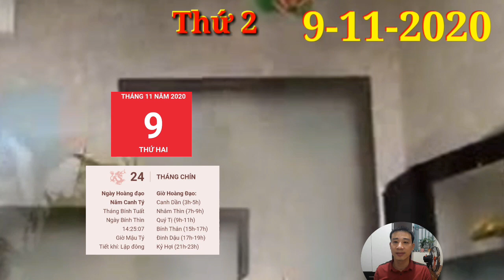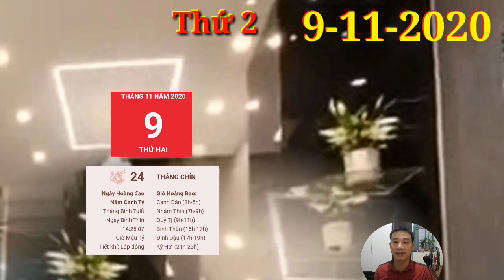Tử Vi Hàng Ngày 9/11 Con Giáp PHẬT ĐỘ, có LỘC TRỜI, TRÚNG LỚN, GIÀU TO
1. Tử vi tuổi Tý, THỨ 2 ngày 2/11/2020 cực chuẩn
Tam Hợp cho thấy ngày mới cũng sẽ giúp sự lãng mạn trong đời sống tình cảm của con giáp tuổi Tý được tròn vị hơn, với cả những nàng độc thân lẫn đã có chủ.
2. Tử vi tuổi Sửu, THỨ 2 ngày 2/11/2020 cực chuẩn
Chính Quan che chở, thế nên không khó hiểu nếu bạn có một ngày làm việc hiệu quả với những thành tích giá trị. Tuy nhiên đừng quên rằng thời gian cho việc nghỉ ngơi cũng quan trọng không kém, giúp bạn lấy lại được năng lượng tinh thần cho những ngày tiếp theo.
3. Tử vi tuổi Dần, THỨ 2 ngày 2/11/2020 cực chuẩn
Tam Hội là lúc bạn có thể kết nối với bạn bè, cùng nhau trải nghiệm những điều mới mẻ, thú vị của đời sống.
4. Tử vi tuổi Mão, THỨ 2 ngày 2/11/2020 mới nhất
Tam Hội mang lại chỗ dựa tinh thần cho những con giáp tuổi Mão đang bị xuống tinh thần trong ngày hôm nay.
5. Tử vi tuổi Thìn, THỨ 2 ngày 2/11/2020 cực chuẩn
Thổ khí vượng khiến bạn thường xuyên cảm thấy bất an trong lòng, một phần là do sức khỏe không được như ý nên khó đảm bảo được việc tập trung làm việc gì đó. Nếu cần thì bạn nên nghỉ ngơi sớm, chớ nên gắng sức quá làm gì.
6. Tử vi tuổi Tị, THỨ 2 ngày 2/11/2020 cực chuẩn
Tị trong việc tìm kiếm những cơ hội liên quan đến việc gia tăng tài sản. Bạn có thể nhận được lời khuyên rất có ích từ người lớn tuổi có nhiều kinh nghiệm giúp bạn có định hướng tốt hơn trong việc lên kế hoạch về tiền bạc của mình.
7. Tử vi tuổi Ngọ, THỨ 2 ngày 2/11/2020 cực chuẩn
Ngọ không phải lo nghĩ nhiều về tiền bạc, có được một ngày thảnh thơi. Ngoài ra bạn cũng cảm thấy rất lạc quan về tình hình tài chính tương lai, có thể vì bạn đã có một khoản tiết kiệm nho nhỏ để đảm bảo.
8. Tử vi tuổi Mùi, THỨ 2 ngày 2/11/2020 mới nhất
Thiên Quan xuất hiện là lời nhắc nhở đối với con giáp tuổi Mùi chớ phạm sai lầm thêm, hiện tại có thể là việc nhỏ nhưng nếu bạn không dừng lại hoặc tìm cách cải thiện thì chuyện nhỏ hóa to, bạn sẽ chẳng thể kiểm soát được tình hình đâu.
9. Tử vi tuổi Thân, THỨ 2 ngày 2/11/2020 cực chuẩn
Tam Hợp cho thấy có nhiều may mắn cho con giáp tuổi Thân về phương diện tình cảm, đây là thời điểm vàng để các cặp đôi tìm hiểu thêm về những khía cạnh khác của đối phương.
10. Tử vi tuổi Dậu, THỨ 2 ngày 2/11/2020 cực chuẩn
Chính Ấn xuất hiện là cơ hội để con giáp tuổi Dậu bắt tay vào hành động. Thay vì suy nghĩ chần chờ, tính toán thì hãy tính toán thật nhanh và có hành động thích hợp ở thời điểm phù hợp. Sự nắm bắt cơ hội sẽ giúp bạn thành công.
11. Tử vi tuổi Tuất, THỨ 2 ngày 2/11/2020 cực chuẩn
Thiên Quan khiến con giáp tuổi Tuất khó chịu với những nhiệm vụ không tên, và dù bạn nghĩ rằng mình có thể xử lý được tất cả chúng nhưng nếu quá ôm đồm, bạn sẽ thấy mình kết thúc một ngày thật tồi tệ với thành quả không như mình nghĩ. Cần có sự giúp đỡ của mọi người cũng như có sự phân chia công việc hợp lý đấy.
12. Tử vi tuổi Hợi, THỨ 2 ngày 2/11/2020 cực chuẩn
Tỷ Kiến khiến con giáp tuổi Hợi không vui vẻ gì cho lắm, tuy nhiên thật khó để có thể tạo ra được đột phá trong ngày này. Hãy cố gắng cho mình thời gian để có thể lấy lại sự tập trung, đặc biệt với công việc.